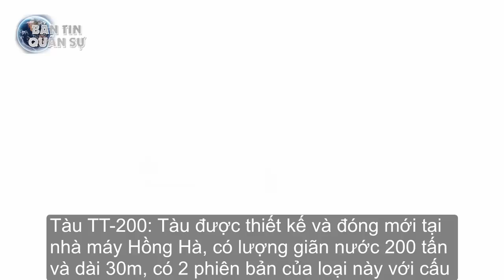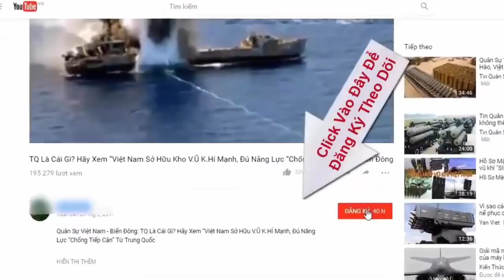Điểm danh đội tàu tuần tra đông đảo của Cảnh sát biển Việt Nam | Tin Quân Sự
Sau hơn 20 năm, từ khi chỉ sở hữu nhiều tàu nhỏ, đến nay đội tàu của Cảnh sát biển Việt Nam đã phát triển mạnh mẽ với đầy đủ chủng loại như tàu tuần tra, tàu trinh sát, tàu vận tải, tàu hậu cần, tàu cứu hộ đầu kéo hiện đại.